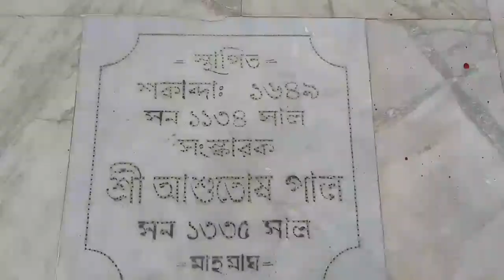One Day Trip in HooghlyTerracotta Temple in Gobindapur & Prasadpur।Bhagabati Maa Temple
Prasadpur Bhagabati Maa Temple
Gobindapur Bhabatarini Maa Temple
Gobindapur Shiva Temple
Gobindapur Sitala Maa Temple
Gobingdapur Manasa Maa Temple